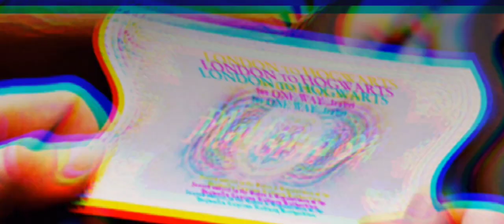wreck trailer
symlmusic  for music, Mr. sandman

wattpad- NobodyNothing594

video features

katie mcgrath

daniel Radcliffe

Rupert Grint

emma Watson

Ben barns

Andrew Garfield

Michael Gambon

Alan Rickman

Tom falton

Maggie Smith

Robert Pattinson

Stanislav Yanevski

Clémence Poésy

Brendan Gleeson

James and Oliver Phelps

Imelda Staunton